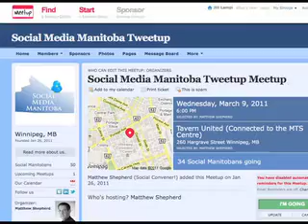3Mar11 - Winnipeg Social Media Podcast, S01E03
Hey!  Welcome to the Social Media in Central Canada podcast for March 3, 2011.  This is episode THREE and it's comin' at ya from the sunny but FROSTY land of of Winnipeg, Manitoba.

I'm you're host Jill Lampi, and I'm here to talk about social media.

Alright, so here we are, episode number three of the Social Media in Central Canada.

My name is Jill Lampi, and I'm a Social Media strategist and overall technical consultant.  My company name is WebGrrl Enterprises, and I'm pretty easy to connect up with online.  If you'd like to get connected, or if you've got questions, I'd love to hear from you.

Now, since the airing of episode two in the middle of February, there's been a lot of activity around here, and a lot of - you guessed it, social networking.

I was able to conduct a couple of interviews on the social media front, and I'm looking forward to  sharing them with you today!

So, here's a big shout out to Mat Shephard who leads the Social Media Manitoba Tweetup Meetup group and Aileen White, the creative spark and plan behind the Winnipeg Humane Society's Viral video featuring Winnipeg's own Andy Hill.

But before I get into the interviews, I'd like to take a quick look at the Social Media events I know of that are coming up in the city of Winnipeg.  If you've got an event that wasn't mentioned, make sure you join the Social Media Manitoba group on LinkedIn and share the event with us all!

March 9, 2011 is the Social Media Manitoba Tweetup/Meetup's first official Meetup, although people have been connecting through Twitter for about a month already, too.  It's being held at the Tavern United in the MTS Center, and starts after work on Thursday the 9th at 6 PM.

May 4 at the Victoria Inn here in Winnipeg the Manitoba quality network is holding the 2011 "excellence" conference, and the keynote speaker is none other than Mitch Joel, the Digital Marketing guru who hosts the Six Degrees of Separation Podcast and has published a book by the same name.

The March 6, 2011 episode of the Six Degrees of Separation podcast is one I'm looking forward to, myself - Mitch has a 40 minute interview with Seth Godin, and out of all the guru's out there, I have to admit, Seth Godin is my favorite, and I tune out most of the rest.

If your lunchtime schedule is flexible, you might want to also check out the Social Media & Technology meetup group from Meetup.com.  As with most groups they meet once a month, but this one meets over lunch at Teddy's Restaurant in the Viscount Gort instead of after work like a lot of the meetups.

And while it's not specified as a "Social Media" meetup, I'm always happy to put the word out about the Secret Handshake Creative Society meetup headed by Leanne Havelock - there are a lot of freelancers and free thinkers there, I've had a really great time despite bad weather trying to stop me from going!

The next Secret Handshake Meetup is actually the group's 1yr anniversary, and I hear Leanne is networking rather feverishly to make it a fun event for everyone who comes out.  In fact, I think she's looking for sponsors, so if you'd like to get your company name and info out in front of these energetic Winnipeg creative professionals, head over to secrethandshake.ca and get in touch with Leanne.  Be sure to say Jill sent you, from her Social Media podcast!

Up next, I had the opportunity to talk to Mat Shephard from Canada's Web Shop about the Social Media Manitoba Tweetup/Meetup that he recently started up, and that is having its first meetup on Thursday March the 9th.  I'm going to the event myself, so be sure to come say hello and let me know you heard this podcast, it's new so it's great to know who is listening.